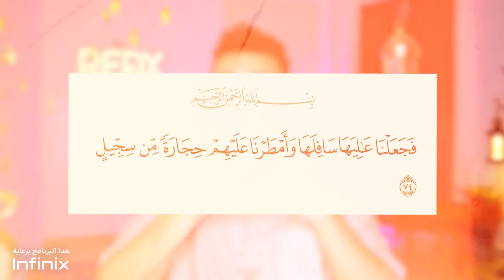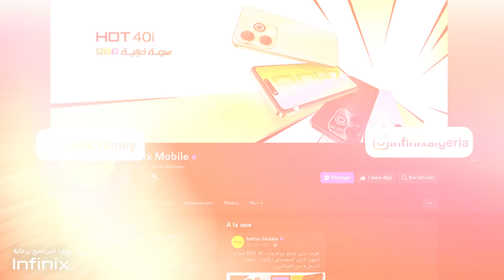قصص الأنبياء EP15 - قصة محمد عليه الصلاة و السلام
اتأبونا و شكرا
✨ Infinix :

🍹 تابعو أيامي على السوشل ميديا :
أنستغرام : redx.dz
تويتر : @redx_officiel

أنستغرام : redx.dz
تويتر : @redx_officiel